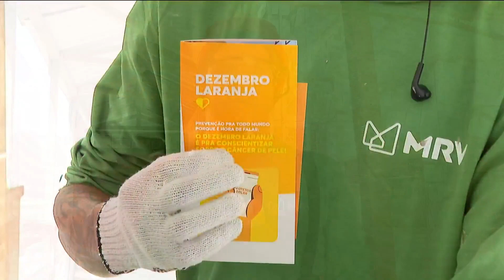Setor da construção civil alerta sobre o câncer de pele | LIVE CNN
A proteção contra os efeitos do sol é fundamental para evitar o envelhecimento precoce, manchas e também prevenir o câncer de pele. Mas tem quem conviva diariamente sob o sol intenso que precisa de ainda mais atenção: os trabalhadores da construção civil.